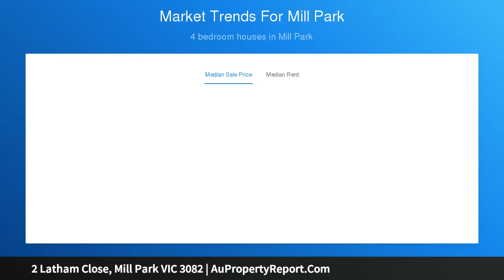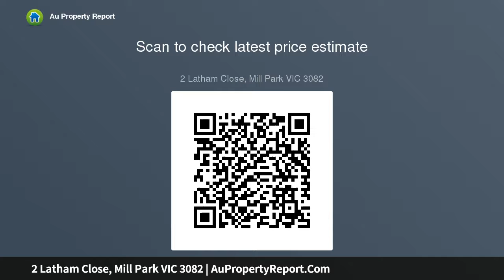2 Latham Close, Mill Park VIC 3082 | AuPropertyReport.Com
2 Latham Close, Mill Park VIC 3082
Property Type: house
Bedrooms: 4
Bathrooms: 4
Car Space: 2
Superior Family Living